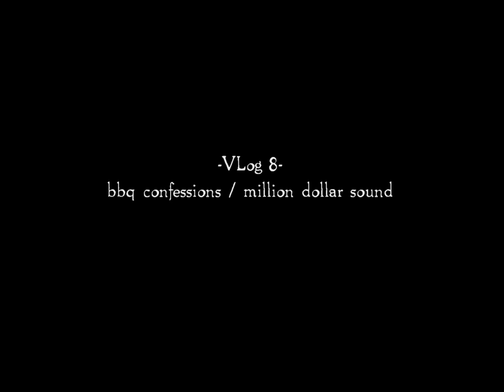VLog 8 - bbq confessions / million dollar sound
the music of robert j.a. macdonald. man those steaks were good.